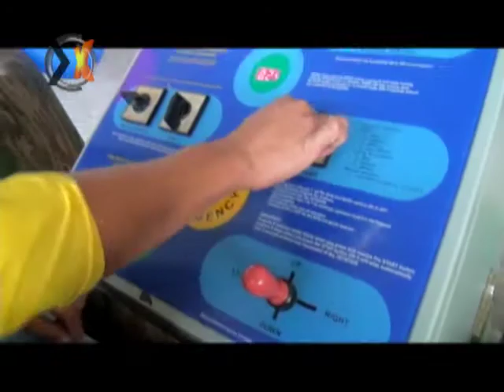Xpark parte 2